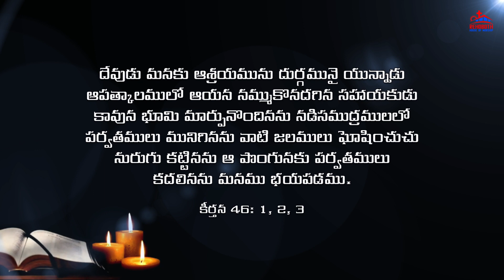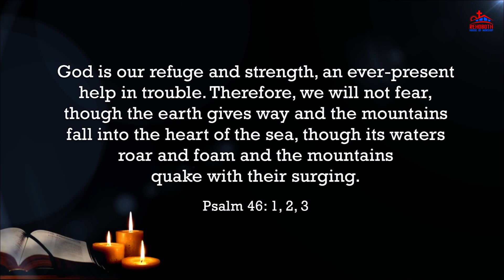Today's Promise of God|| ఈ రోజు దేవుని వాగ్ధానము|| Daily Bible verse|| Encouraging Bible verse